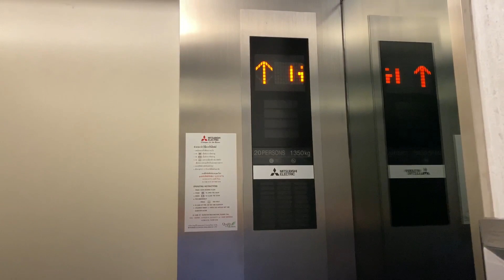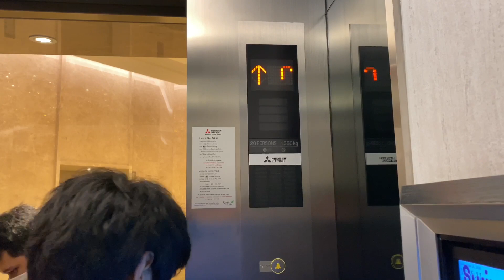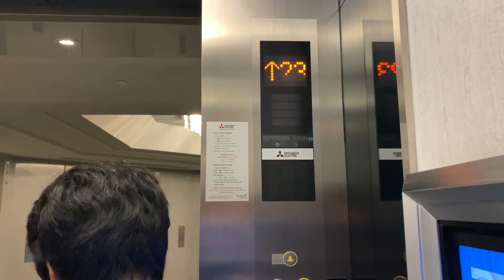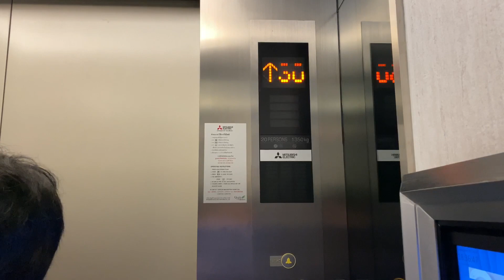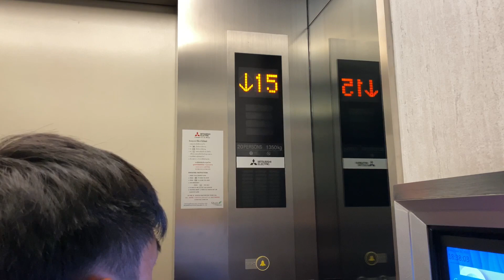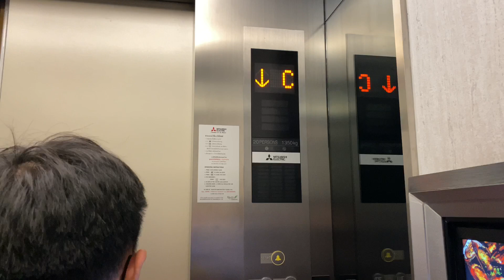2020 Re:Take | Grande Centre Point Pattaya, Chonburi | Mitsubishi Traction Elevators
This elevator was filmed during my Pattaya Trip on June 2020.
Normal generation 3 Mitsubishi elevators with AAN-B voice.

촌부리 그랜드 센터 포인트 파타야 미쓰비시 엘리베이터

ลิฟต์มิตซูบิชิที่โรงแรมแกรนด์ เซ็นเตอร์ พอยท์ พัทยา จังหวัดชลบุรี

Area : North Pattaya, Chonburi
Capacity : 20 Persons / 1350 Kg.
Floor stop : G, 1-3, F, C, 11-12, 15-23, 25-32

【maimai でらっくす】 でらっくmaimai♪てんてこまい!/やしきん feat.でらっくま(CV:三森すずこ)【7/11（木）稼働!!】